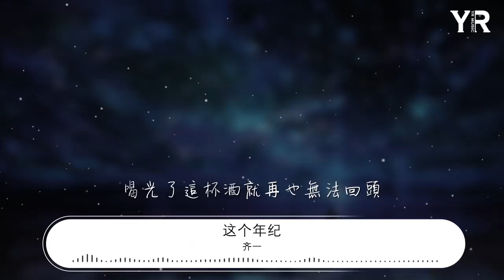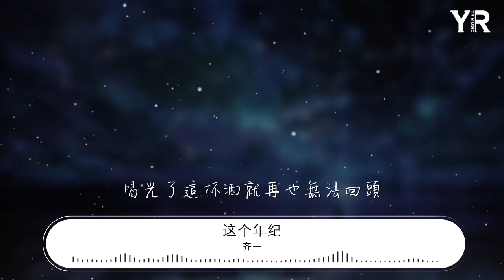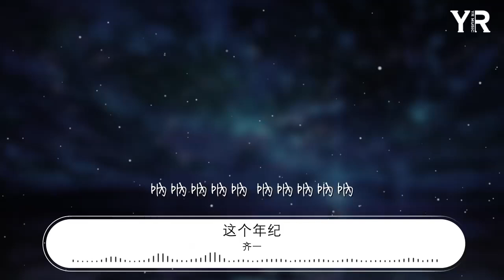齊一 - 這個年紀『吶吶吶吶吶 吶吶吶吶吶』【動態歌詞Lyrics】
這個年紀

00:00  作詞 : 齊一
00:01  作曲 : 齊一
00:28 當我發現我已到了該成家的年紀
00:33 但我的女人呢，但我的女人呢
00:41 當我習慣把實話都變成了童話
00:47 那我的單純呢，那我的單純呢
00:55 這個年紀我已不再將就有些事情無法強求
01:01 該來的總會來該走的也無法挽留
01:08 青春慢慢從身邊溜走我開始變的懷舊
01:14 喝光了這杯酒就再也無法回頭
01:21 這個年紀的我們愛情跟不上分開的節奏
01:28 這個年紀的我們更珍惜難得的自由
01:35 這個年紀的我們比起從前更容易感動
01:42 這個年紀的我們徘徊在理想與現實之中

02:17 這個年紀我已不再將就有些事情無法強求
02:23 該來的總會來該走的也無法挽留
02:31 青春慢慢從身邊溜走我開始變的懷舊
02:36 喝光了這杯酒就再也無法回頭
02:44 這個年紀的我們愛情跟不上分開的節奏
02:51 這個年紀的我們更珍惜難得的自由
02:57 這個年紀的我們比起從前更容易感動
03:04 這個年紀的我們徘徊在理想與現實之中
03:12 不知不覺孤獨不再可恥了
03:19 不知不覺爸爸的情緒變得脆弱了
03:25 不知不覺一把柴米油鹽也成爲壓力了
03:32 不知不覺我們也開始懂事了

04:06 吶吶吶吶吶 吶吶吶吶吶
04:13 吶吶吶吶吶 吶吶吶吶吶
04:20 吶吶吶吶吶 吶吶吶吶吶
04:27 吶吶吶吶吶 吶吶吶吶吶